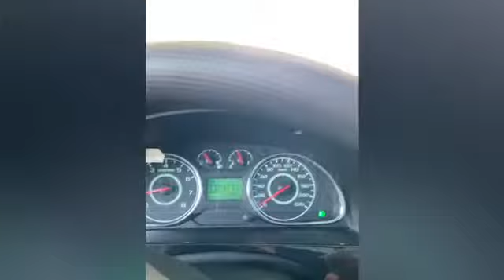XIVADA YANGI LYUKS METAN ZAPRAVKA OCHILDI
ХИВА ШАХРИДА ЯНГИ LYUKS METAN ЗАПРАВКА ОЧИЛДИ